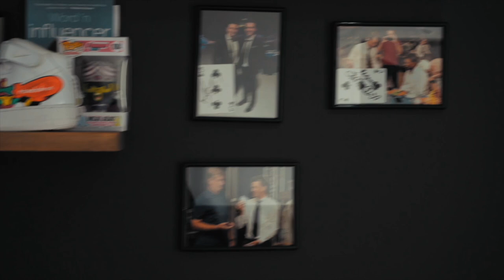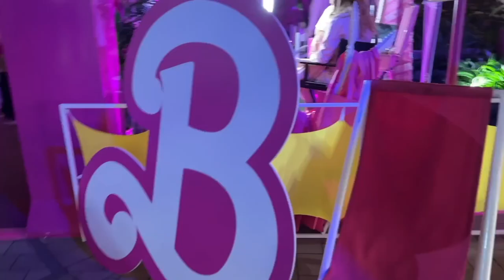This Is HOW A Content Creator with 20 Million Followers Spends His Day